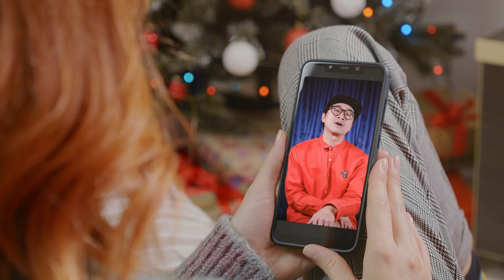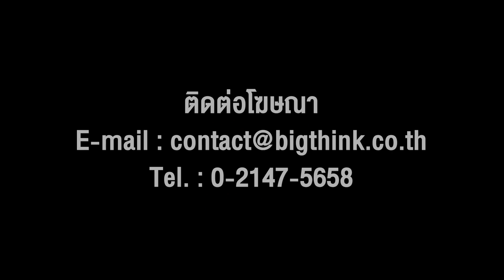All I Want for Christmas is You เพลงชาติวันคริสต์มาส | Songman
เข้าสู่ช่วงเทศกาลคริสต์มาสทั้งที จะไม่พูดถึงเพลงชาติวันคริสต์มาสเพลงนี้ก็คงจะไม่ได้ 'All I Want for Christmas is You' ปีนี้แม่กลับมาทวงบัลลังก์ชาร์ตอีกแล้ววว~🎅🎄☃️❄️